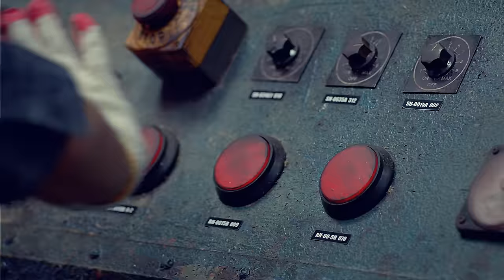CROSS GENE 「누나 너 말야」 M/V Full Version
CROSS GENE 3rd Mini Album 「GAME」 START !!!